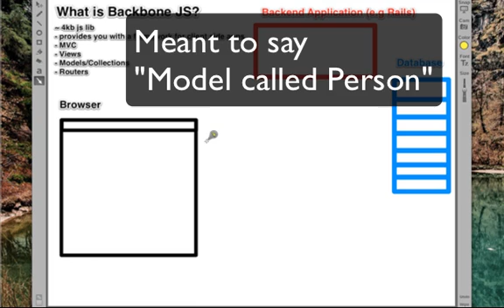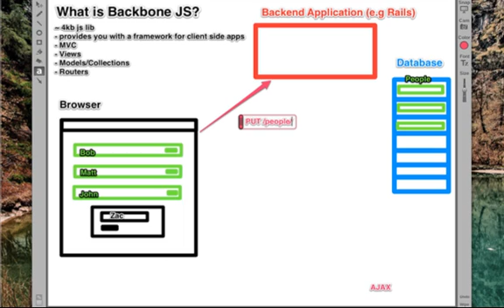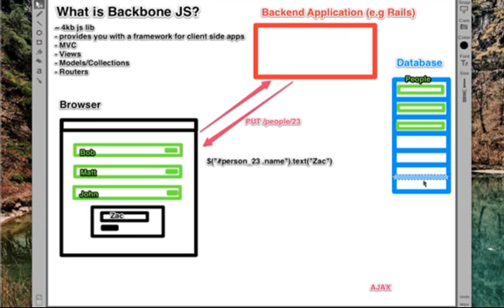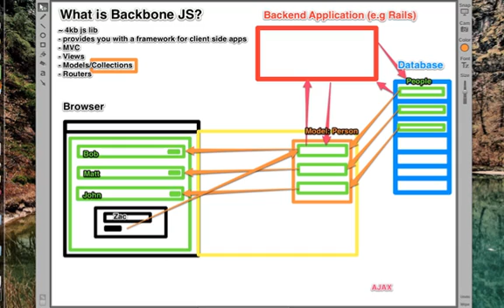Backbone JS Visualised 01 - Introduction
If you want to learn Rails (ref)
This vid is a simple run through of how data is handled by Backbone JS, for those who are starting out and can't wrap their heads around it.